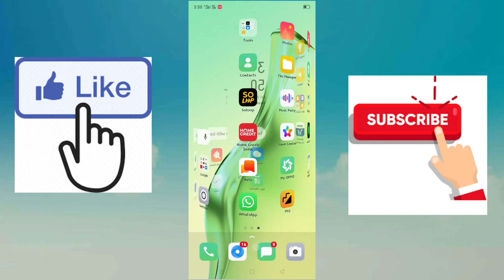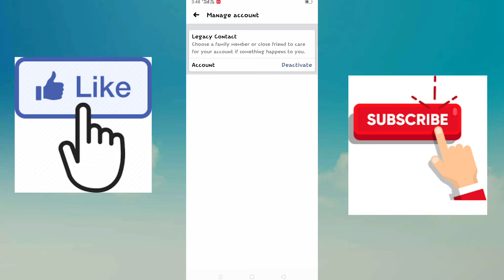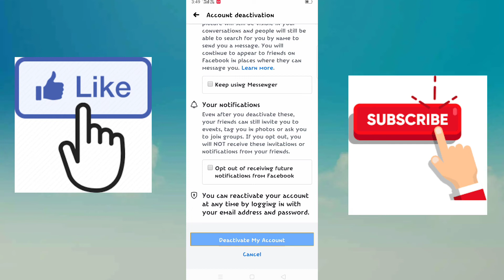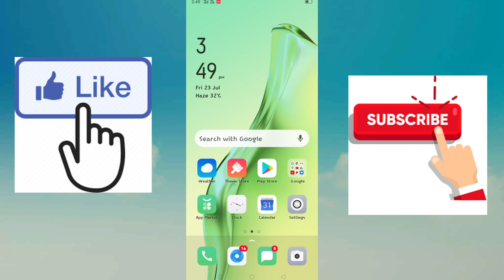Facebook ko deactivate kaise kare | how to deactivate facebook account in hindi // 2021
___________________________________________________________________o_______